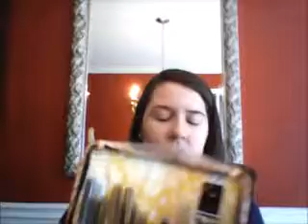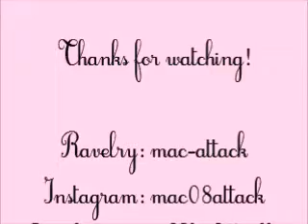Episode 14 - Speckled Summer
I have a new finished object, a few WIPs, some cross stitch, a little enabling, overview of my preferred knitting needles and needle organization and the announcement of a new KAL/CAL.